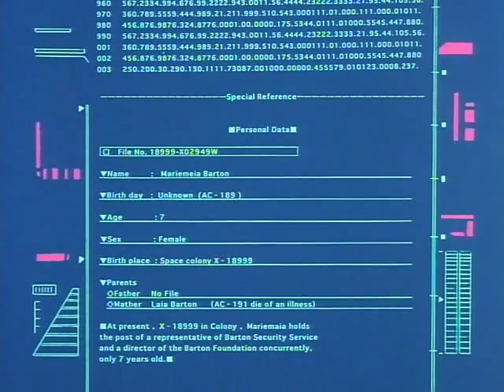Trailer Gundam Wing Endless Waltz Italiano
Mio personale trailerino dell' Endless Waltz ^^ mio primo lavoro con Windows Movie Maker